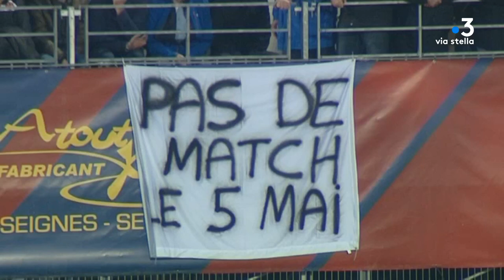Memoria : Furiani 1992 , era un 5 di maghju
À l'occasion de la demi-finale de la coupe de France entre le Sporting Club de Bastia et l'Olympique de Marseille, le 5 mai 1992 dans le stade de Furiani s'est déroulée la plus grande catastrophe du football français.
Retour en images sur ce moment.

Equipe -  Lionel Luciani - Mattea Luccioni